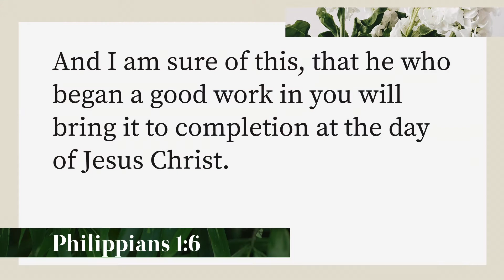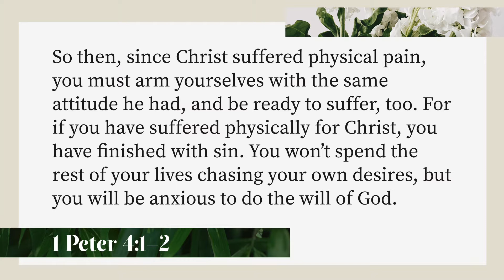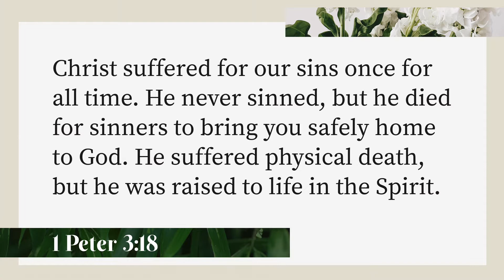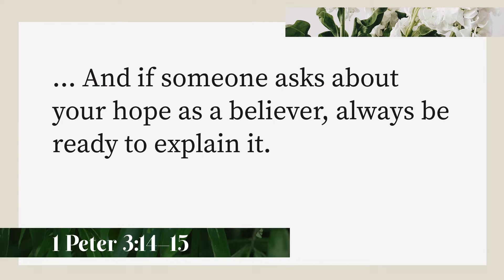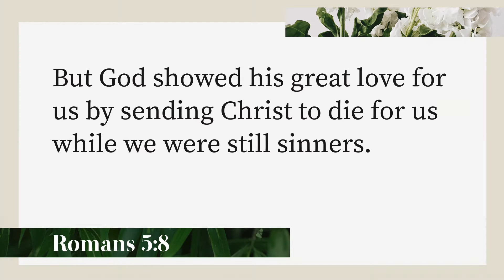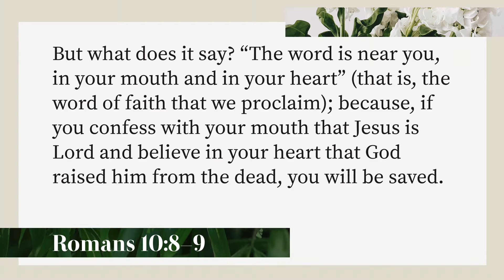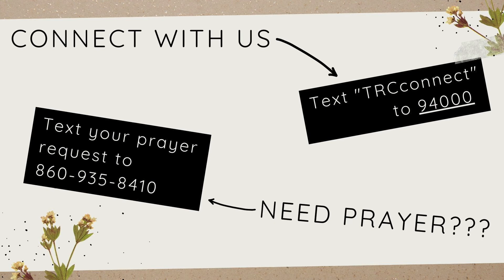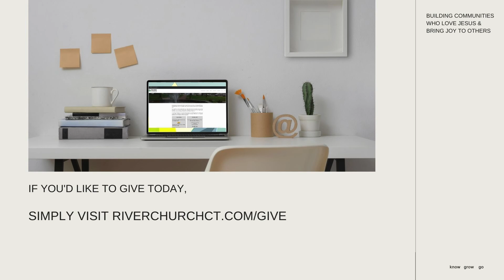Easter at TRC - "Safely Home" - April 4, 2021 @ 10 am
Join us this Easter as we worship our risen Savior, Jesus. Pastor George will share a sermon titled, "Safely Home."